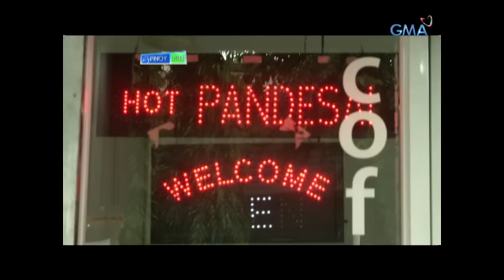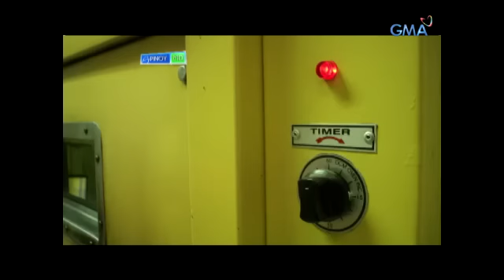Pinoy MD: Discovering healthier bread and cookies with Tina Paner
Former young actress and singer Tina Paner discovers healthy ingredients that will add better health benefits to the widely-known breakfast food such as pandesal and cookies.

Watch ‘Pinoy MD’ every Saturday on GMA hosted by Connie Sison.